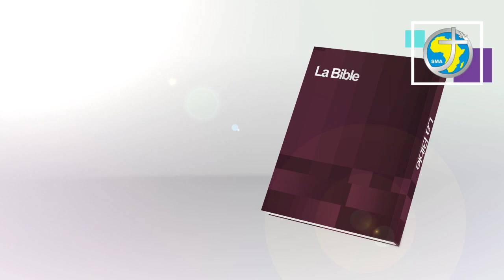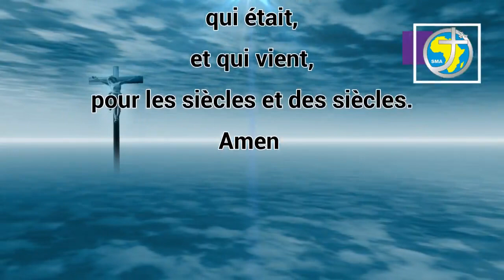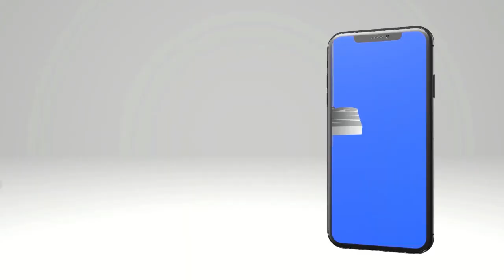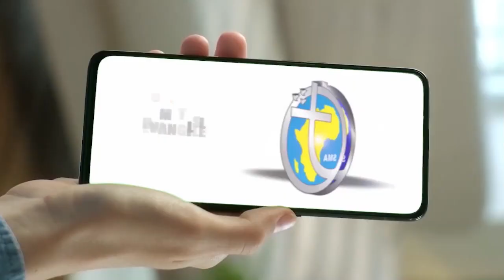LA PAROLE AU QUOTIDIEN - MERCREDI 07 JUIN 2023